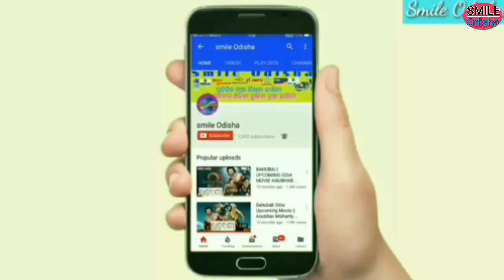ହେ ପ୍ରଭୁ ବଜ୍ରପାତରେ ୩୦ ମୃତ ବଡ଼ ଖବର ! ଜାଣନ୍ତୁ କେଉଁଠାରେ ଘଟିଛି ଏପରି ଦୁଃଖ ଘଟଣା ! Smile Odisha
news💐💐💐💐 ରାଧାସ୍ୱମୀ 💐💐💐💐💐